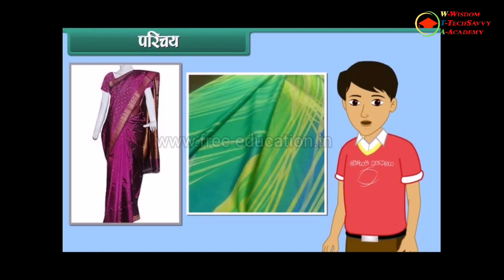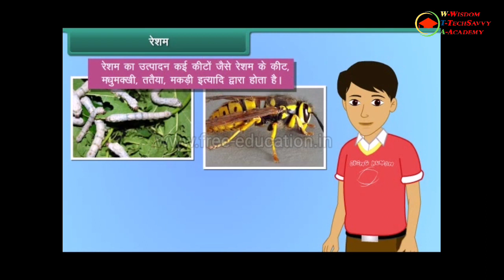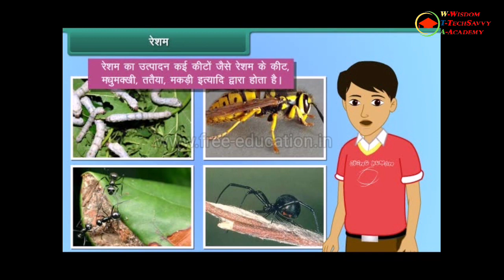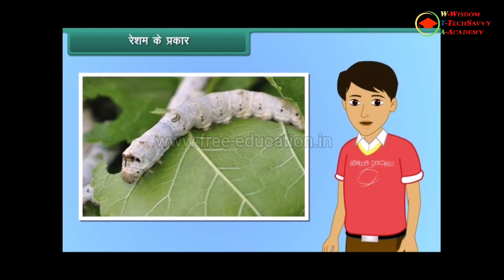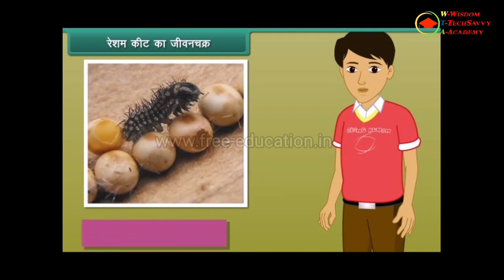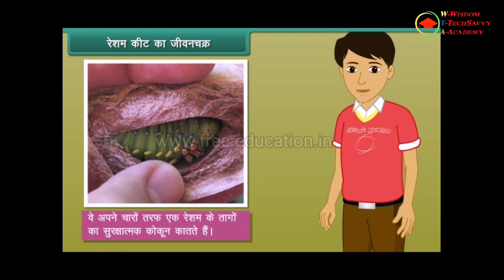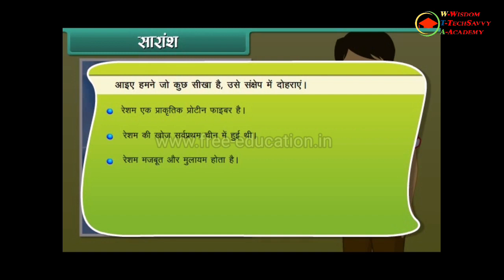Chapter 3 रेशों से वस्त्र तक Part 1